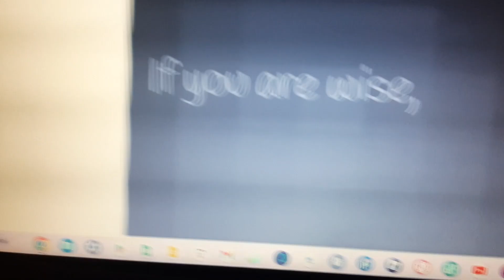Gum chewing's fine All day long.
Credit to everyone Don't give me a community guidelines strike, YouTube. And don't report me. Promotional use only.